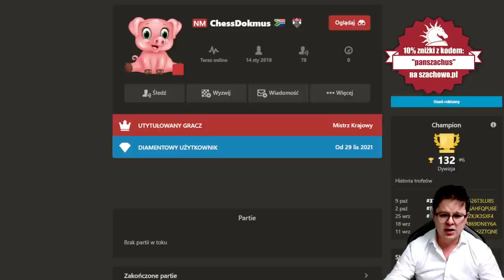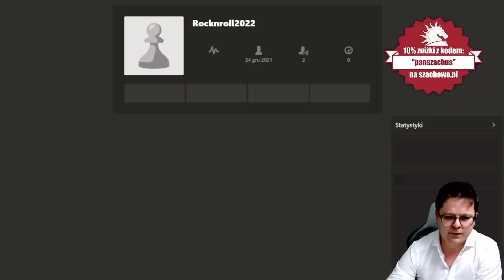Drodzy WIDZOWIE: w tym odcinku POSZALAŁEM! :) | szachy: speedrun 2.0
00:00 Wstęp
03:12 Obrona Nowoczesna
14:59 Obrona Benoni
24:30 Atak Trompowskiego

Wsparcie kanału:
Dziękuję :)